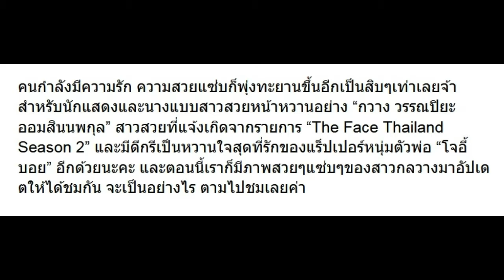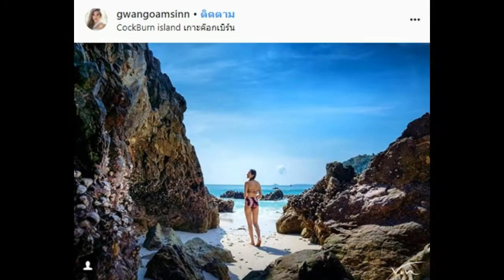10 ลุคล่าสุด กวาง The Face แฟนสาว โจอี้ บอย แซ่บทุกชุดเลย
10 ลุคล่าสุด กวาง The Face แฟนสาว โจอี้ บอย แซ่บทุกชุดเลย